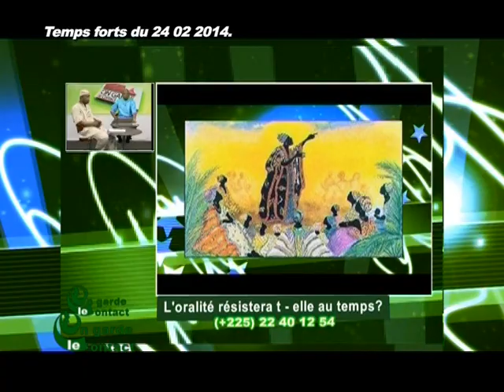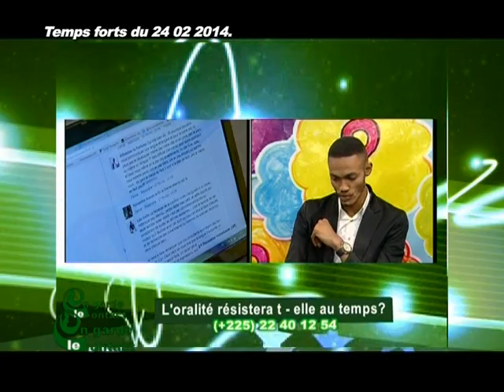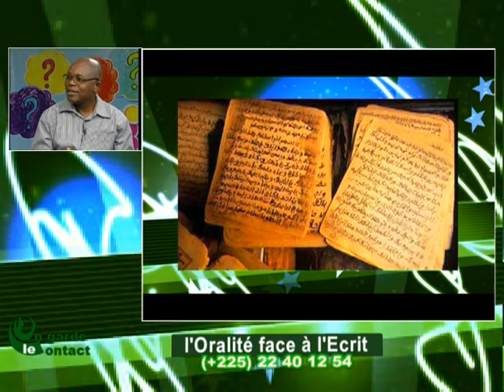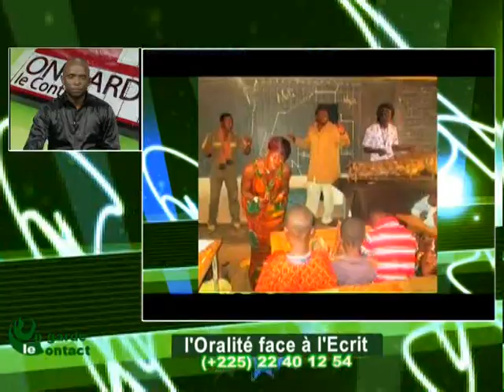On garde le contact de RTI 2 du 25 Février 2014 avec Mohamed Kanté - Partie 2